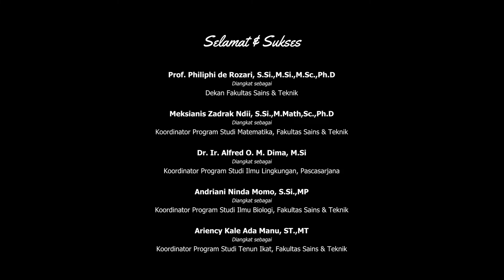Rektor Undana Lantik 5 Pejabat | Undana Official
Follow us on "FB Fanpage, Instagram & Twitter @undanaofficial"